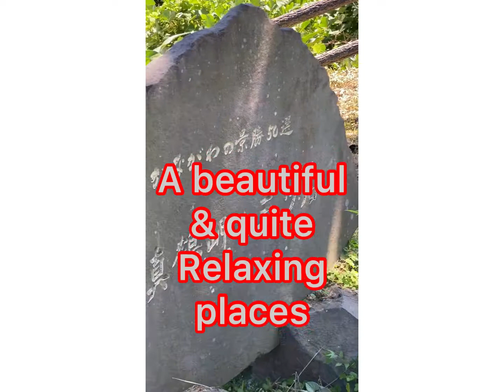WISHING ROCK STONE ]THREE HAMLET ROCK}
FRESH  AMVAIANCE every  year dto po kami ng aking MR, nag wish kami sa lugar na manazuro cafe  over looking po  makikita nyo ang ka gabdahan,